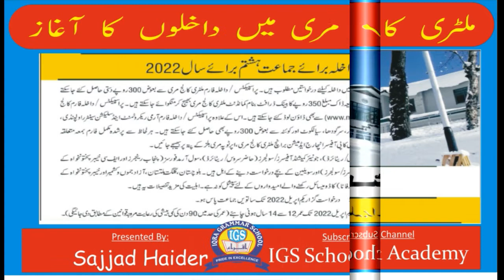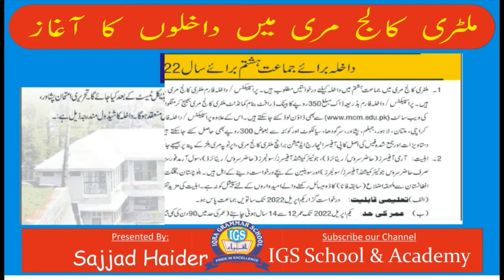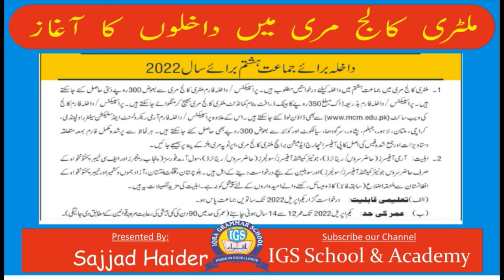Millitary College Murree Admissions Class 8th For Year 2022 || Latest Updates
Admission Opportunity Description

Military College Murree MCM is Pakistan Army College which run under Armed Forces has announced admissions in Class 8th in Murree Punjab Pakistan 2022.

Phone Number:
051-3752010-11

Military College Murree Upper topa open admissions in 8th class and 11th Class for Session 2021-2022. MCM invites admission applications from interested and eligible candidates. The admission form and prospectus can be avail from college office or you can also demand bank draft military college murree through bank Al falah, Murree road branch Code No. 0180.

Last Date to Submit Admission Application form:

Last Date to submit admission application form: 30 September 2021

Last Date with Late Fees: 20 October 2021

Written Entry Test: 07 November 2021

Interviews: January 2022

Classes Commence from Date: April 2022

Application Deadline for 8th Class

Application Deadline for 11th Class

The admission form can also avail from Army selection and procurement center, Rawalpindi, Karachi, Multan, Lahore, Jhelum, Sargodha, Sialkot and Quetta after than you can download prospectus form from official

LEARNINGALL.COMEducation for All

Home

admissions

Military College Murree Admission 2021 Form Entry Test Result

Interviews: January 2022

The admission form can also avail from Army selection and procurement center, Rawalpindi, Karachi, Multan, Lahore, Jhelum, Sargodha, Sialkot and Quetta after than you can download prospectus form from official website mcm.edu.pk.

Price of Admission form and Prospectus:
Through Hand from College office: Rs. 900/-
Through Courier: Rs. 1000/-

Eligibility:

The 7th classes pass candidates or the candidates who are giving 7th class Exam can also apply. The children retired army officers, junior army officers, the X Army and currently serving officials from Punjab, FATA, Balochistan can apply for military college murree admissions for 8th class.
Age limit: The age limit of candidate must be between 12 to 14 years old till dated: 01 April 2021 the age relaxation will be given 90 days.

Selection process:

The admission will be held on merit basis. The candidates who will submit application form necessary to pass the written test, physical test, talent test, medical test and after that final interview will be taken from all candidates before selection.

Written test schedule:

The Written test for 8th class will be held on dated 20 June 2021 Sunday and Entry Test for 11th class will be held on date 20 June 2021.

The written test will be held in Peshawar, Abbottabad, Rawalpindi, Jhelum, Lahore, Sialkot, Multan, Hyderabad, Karachi, Quetta, Pano Aqal, Sargodha, Muzaffarabad, Gilgit and Murree cities of Pakistan.

Military College Murree, Upper Topa, The Murree Hills, Punjab, Pakistan
Postal Address    Induction Branch
Military College Murree
Upper Topa Murree